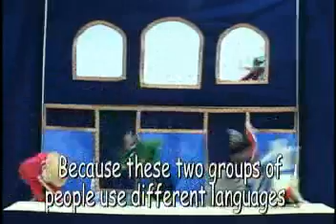基隆市英語鄉土教學 中元祭的歷史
1.本影片為基隆市教育局自製之英語鄉土教學影片,影片中逗趣的木偶主角,在戲台上演出中元祭的歷史由來
2.片中提供英文與中文兩種字幕(先英文字幕)
3.
 策劃:
 基隆市教育局 局長 蕭錦利